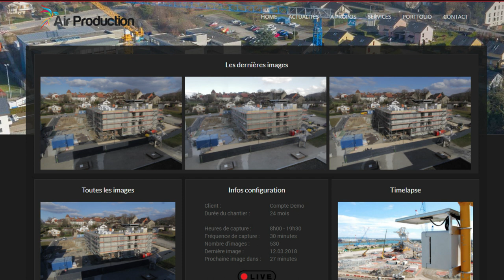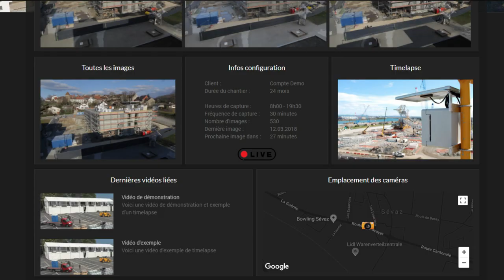Démonstration timelapse longue durée